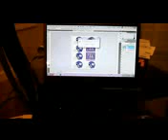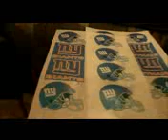HQ TechMe How - Edible Printing NY Giants from Photoshop [2 of 2 - HD] Part 2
ink cartridges